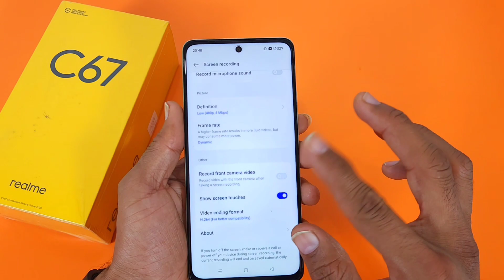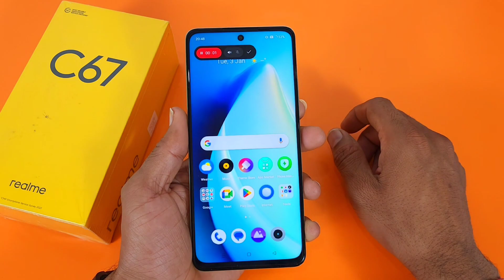How to screen recording in Realme C67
how to record screen with audio in realme c67,
realme c67 screen recorder,
realme c67 me screen recording,